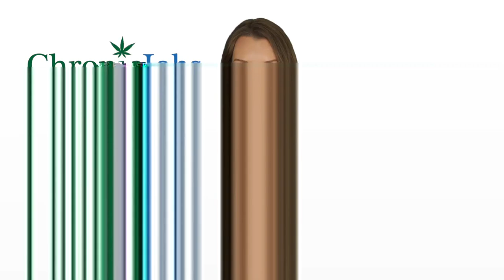Garfield Heights Marijuana Jobs